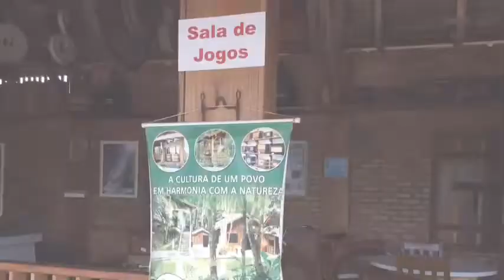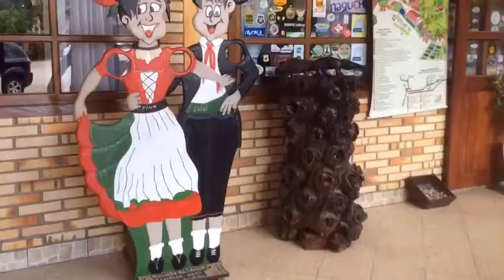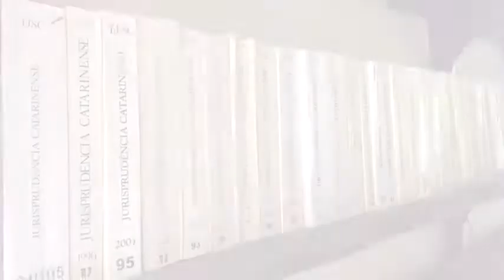pousada e cantina italiana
A Villa Trentina é uma extensão da Pousada Cantina Italiana. Encontra-se aos pés do Santuário de Nossa Senhora do Bom Socorro, bem próxima do Museu da Cultura Italiana. Os apartamentos são todos em forma de chalé, acomodam até 4 pessoas e possuem TV, frigobar, internet e ar condicionado.